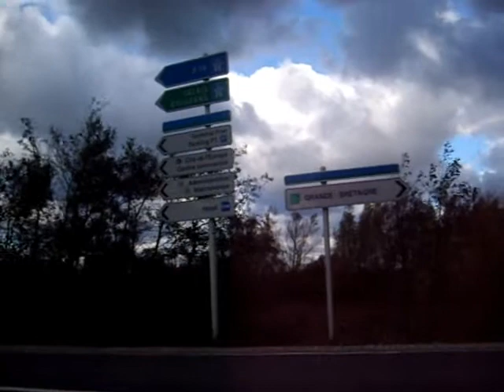pas de calais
Starting at the village which has the interesting name of La Paix Faite I drive northwards towards Calais.  I pass the entrance to the Channel Tunnel which is very impressive. At Calais I take the ferry the UK.